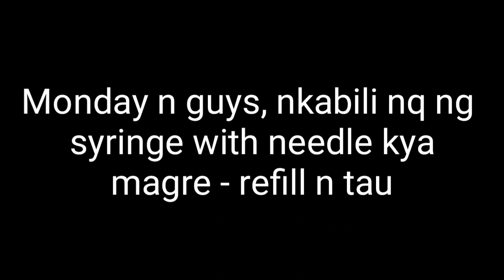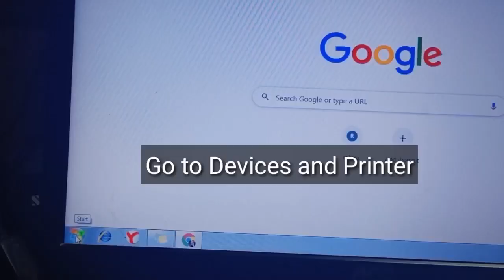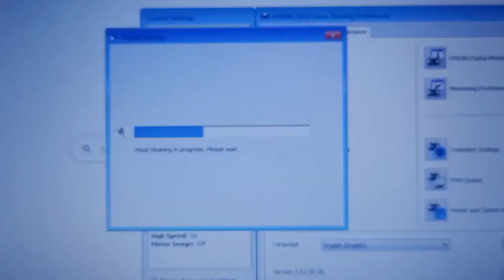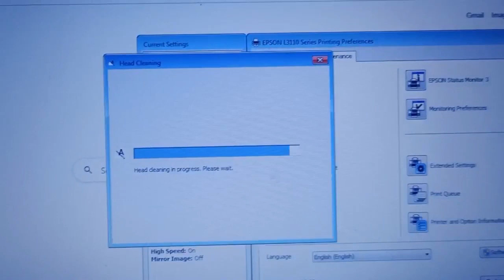DIY: HOW TO CONVERT EPSON L3110 DYE INK TO PIGMENT INK | TUTORIAL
Hope this video helps... Thank you guys for watching!